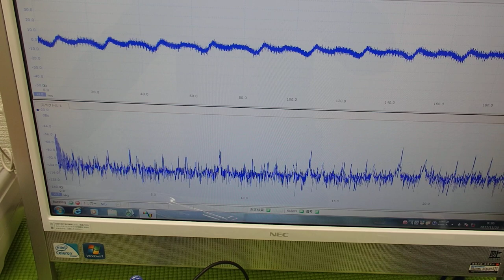‹メガヘルツ›の超音波発振制御技術 ultrasonic-labo